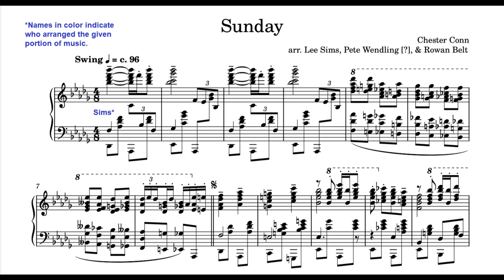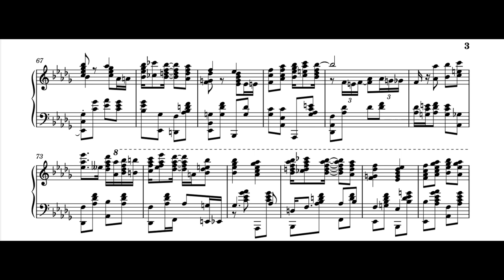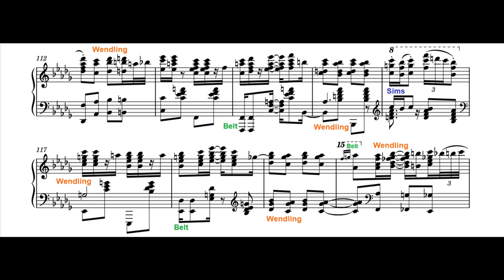Sunday (1926) - Lee Sims, Pete Wendling, and Rowan Belt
Turn on the subtitles for Jule Styne’s original lyrics!

Today I have something for you that is a little different from my usual transcriptions, in that I have seriously departed from the original sources. This arrangement is a combination of Lee Sims' on US Music roll 44187, Pete Wendling's on QRS 3771, and a few of my own original ideas.It is possible that the Pete Wendling version, dated January 1927, may have actually been done by J. Lawrence Cook or Max Kortlander. Accounts of when Wendling departed from QRS vary from 1925 at the earliest to 1929 at the latest. An excellent scholarly resource can be found at Bill Edwards'

A note on pedaling and articulations: there is some minor pedaling encoded on the original rolls. However, I think that marking it in the sheet music would be fairly useless, as the pianist often needs to make a heavier use of the pedal anyway to generate the impression of the sustained tenor line, emphasize articulations, etc. I did not include full markings of articulations except where they are unusual - the more complete notation of them on the first page should provide a general sense of the style that is called for. As always, the left hand chords on offbeats should be very short and percussive.

I would like to express my gratitude to YouTube user @Skgwgaietto, who is building an incredible library of piano roll videos on his channel and who has been a great help to me. His video of the Sims and Wendling rolls was the source for this transcription (see the following link). I highly encourage you to check out his channel.

If you would like to download the free and up-to-date sheet music, you can do so